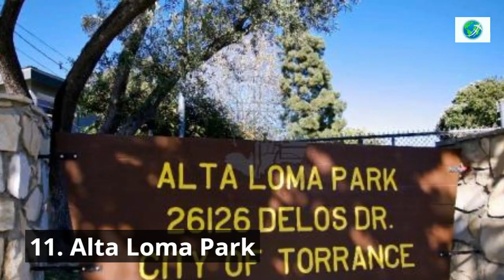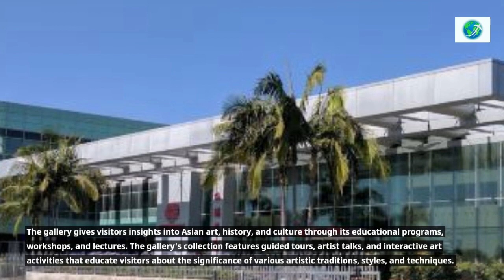12 best things to do in Torrance, California 2024 [Bucket list Places]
12 best things to do in Torrance, California 2024